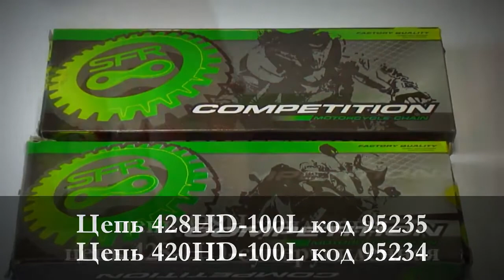Цепи приводные МОТО (тюнинг) H, HD (усиленные и суперусиленные)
мотомир.рф